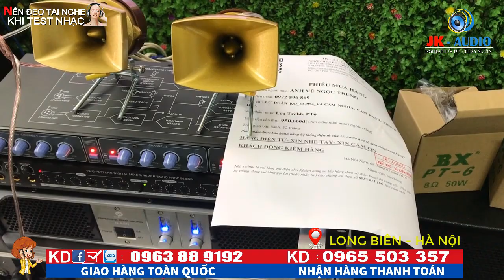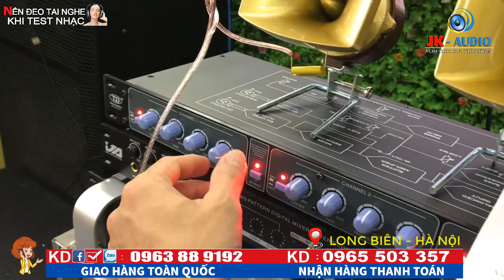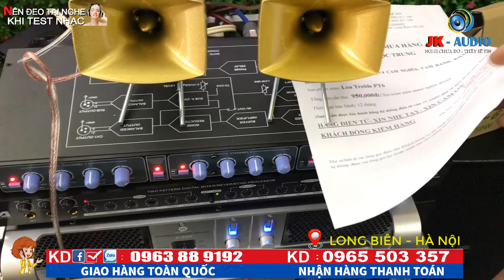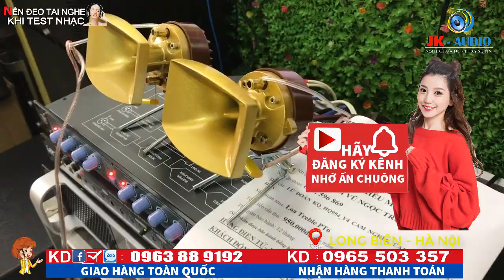Loa TREBLE PT6 VỀ VỚI ANH TRUNG-KHÁNH HÒA:JK Audio 0963 88 9192 - 0965 503 357